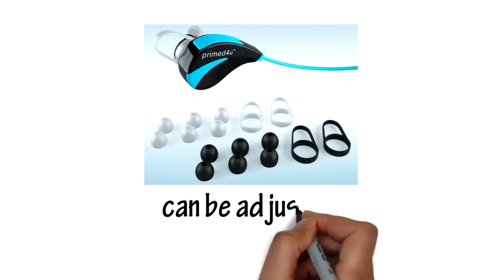best sound quality bluetooth headphones for exercise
Primed4U Best Bluetooth Headphones with Mic | Wireless Stereo In-Ear Sport Headphones [Blue]